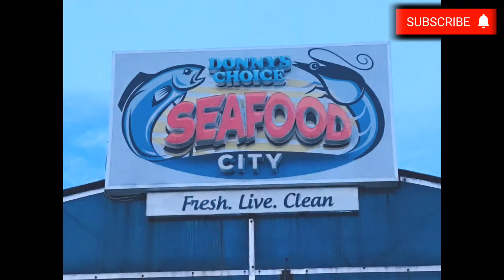Going to dampa. Seafood city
Going to dannys choice seafood city “ damapa “

seafood mukbang,
seafood boil,
seafood asmr,
seafood pasta,
seafood cooking,
seafood mukbang asmr,
seafood curry,
seafood paella,
seafood asmr mukbang,
seafood allergy,
seafood aglio olio,
seafood alfredo,
seafood asmr spicy,
seafood asmr eating,
seafood asmr korean,
a seafood mukbang,
a seafood boil mukbang,
a seafood boil,
a seafood bowl,
a seafood sunday dinner,
a seafood boil asmr,
a seafood song,
a seafood delight cooked